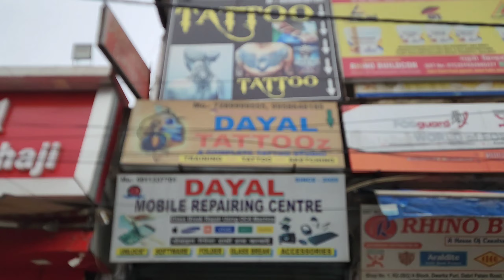White Patch Cover up Tattoo || Vitilingo Cover up || Vlog-6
aaj workshop ka vlog hai, video kaise laga jaroor batana.